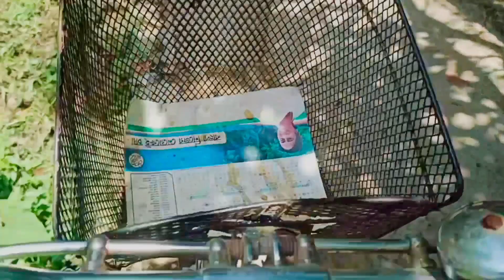BOYA MIC TEST 🔥 | DOC FILM EDITING DAY 2 🔥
Hello friends I am Raj. I make vlog videos. I enjoy my life daily and I want to share those moments with you.